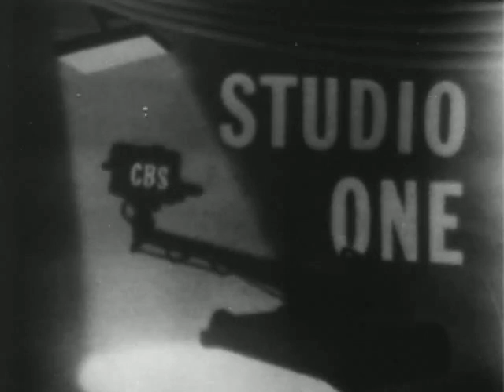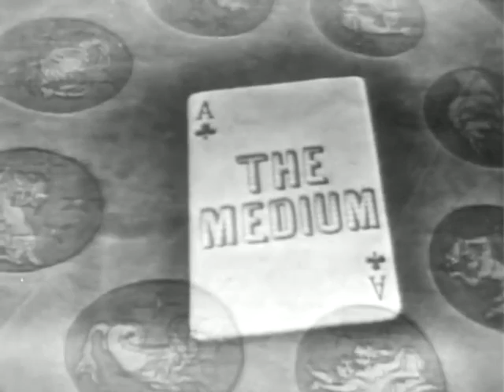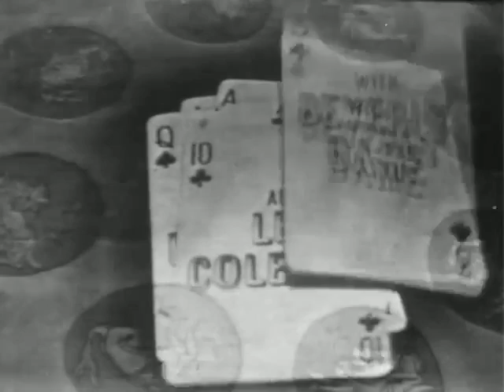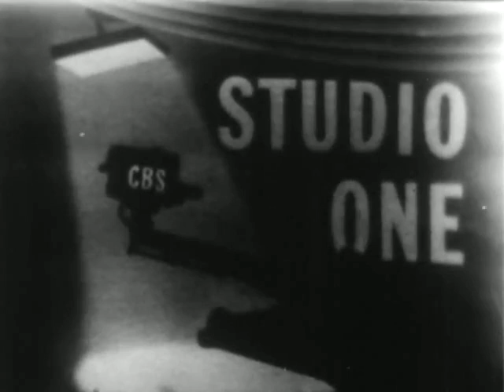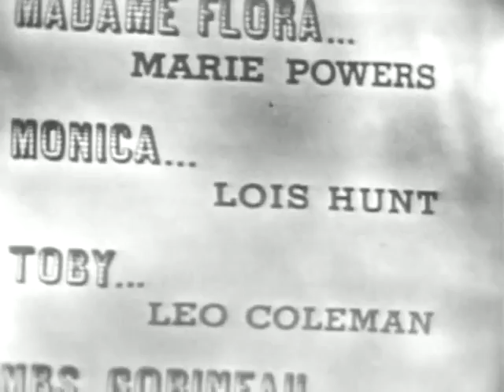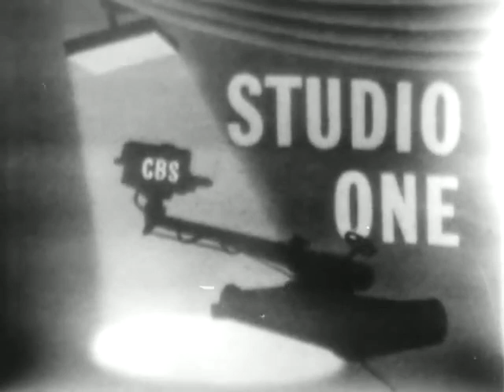Gian Carlo Menotti - The Medium (Studio One, 1948)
Director: Paul Nickell

Story (Music) by Gian Carlo Menotti
Original Air Date: 12 December 1948 (Season 1, Episode 3)